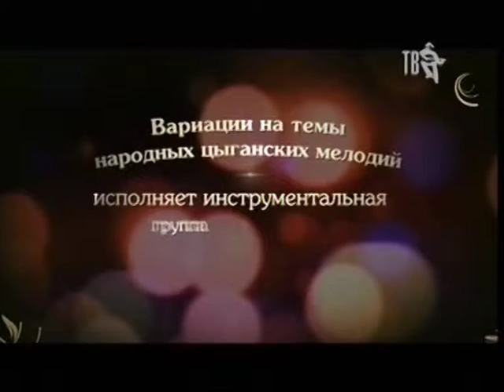" WARIACJE " - NA CYGANSKIE MELODIE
Koncert Cygańskiego Zespołu Artystycznego " TABOR SHOW " z Moskwy , 2012 r.